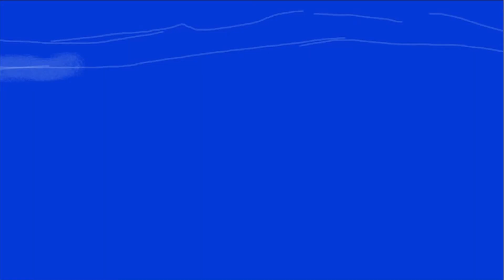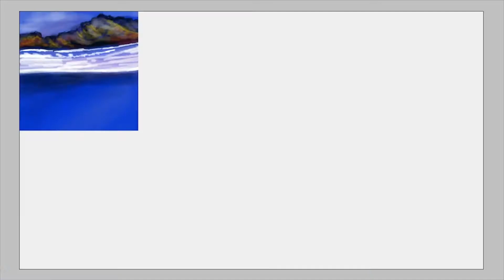Speed Painting FISHING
The latest painting from Artist Wayne's digital brush!
"Fishing"